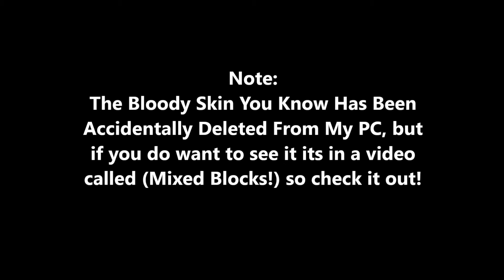My Skins In Minecraft!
today i will be showing you some of the skins i got from minecraft remember still
one of them is missing but watch till the end of the vid to find out
IGN: PepperPlayzMC
Shoutout To RW For Making This New Skin :P